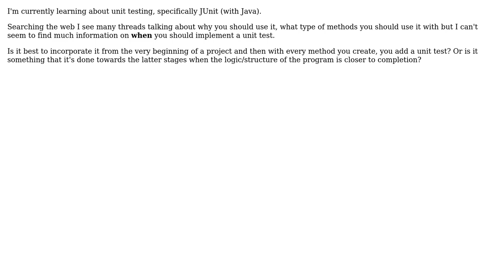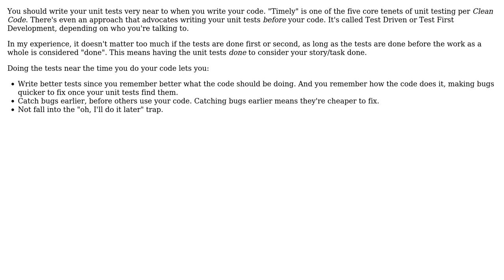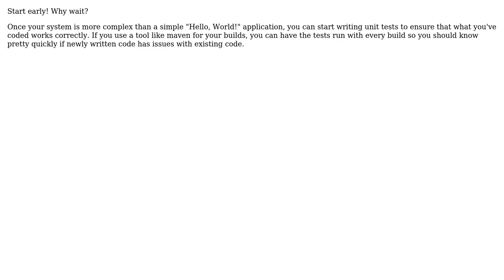Software Engineering: When should you start unit testing? (during which development stage?)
With thanks & praise to God, and with thanks to the many people who have made this project possible! | Content (except music & images) licensed under CC BY-SA | Music | Images & others | With thanks to user Telastyn user kevin cline user Insecurefarm user FrustratedWithFormsDesigner user esoterik user benscabbia and the Stack Exchange Network Trademarks are property of their respective owners. You are responsible for your own actions.